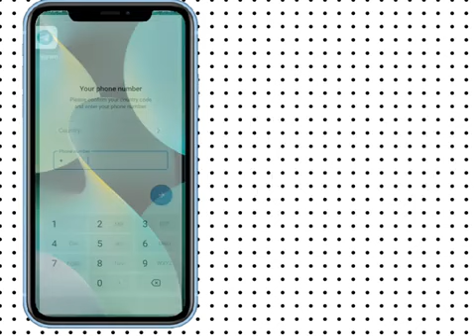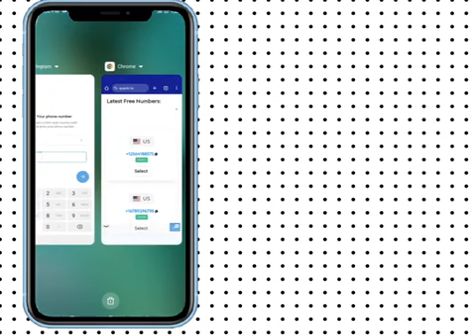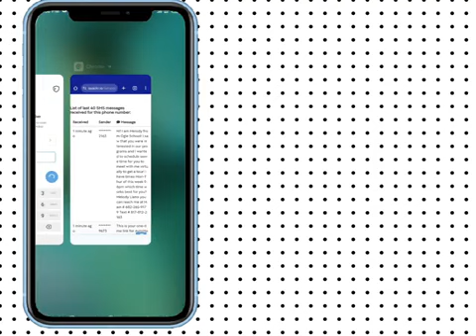How to Use telegram without Phone number 2024 // Without VPN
1.
2.
3.
4.
5.
6.
7.
8.
9.
10.
11.
12.
13.
14.
15.

Using Telegram without a phone number in 2024 is possible, and you don't need a VPN to do it. This method involves using virtual phone numbers, email addresses, and other techniques to maintain your privacy while still accessing the popular messaging app. Here’s how you can do it:

First, you need to download and install Telegram from your device’s app store. Open the app and start the registration process. Usually, Telegram will ask for a phone number for verification. To bypass this, you can use a virtual phone number.

There are several services that provide virtual phone numbers for free or at a low cost. Examples include Google Voice, TextNow, and Receive-SMS-Online. These services give you a temporary or permanent phone number that you can use to receive verification codes. Sign up for one of these services and get your virtual phone number.

Next, enter the virtual phone number into Telegram and wait for the verification code. Check your virtual phone number service for the code, then enter it into Telegram to complete the registration process.

Some users have reported success by contacting Telegram support and requesting to register via email due to privacy concerns. While this method is less common, it’s worth trying if you prefer not to use a virtual phone number.

Once you’ve successfully registered on Telegram using a virtual phone number or email, you can start using the app just like any other user. You can join groups, send messages, make calls, and enjoy all the features Telegram offers without linking your personal phone number.

For added privacy, you can enable two-step verification in Telegram’s settings. This feature adds an extra layer of security by requiring a password along with your verification code when logging in from a new device. Go to “Settings,” then “Privacy and Security,” and enable “Two-Step Verification.”

Additionally, consider using username-based contact methods instead of sharing your phone number. Telegram allows you to set a unique username that others can use to find and message you, further protecting your phone number from being shared.

By following these steps, you can enjoy using Telegram in 2024 without needing to link your personal phone number, ensuring your privacy and security remain intact.

1. "Learn how to use Telegram without a phone number in 2024."
2. "Discover how to access Telegram without linking your phone number."
3. "Find out how to register on Telegram without using a phone number."
4. "Understand how to set up Telegram without a phone number."
5. "Check out how to join Telegram without a phone number."
6. "Learn to use Telegram without needing a phone number."
7. "Discover methods to access Telegram without a phone number."
8. "Find out how to use Telegram without sharing your phone number."
9. "Understand how to get on Telegram without a phone number."
10. "Check ways to sign up for Telegram without a phone number."
11. "Learn how to use Telegram with a virtual phone number."
12. "Discover how to access Telegram with a virtual phone number."
13. "Find out how to register on Telegram using a virtual phone number."
14. "Understand how to set up Telegram with a virtual phone number."
15. "Check out how to join Telegram with a virtual phone number."
16. "Learn to use Telegram with a virtual phone number."
17. "Discover methods to access Telegram with a virtual phone number."
18. "Find out how to use Telegram using a virtual phone number."
19. "Understand how to get on Telegram with a virtual phone number."
20. "Check ways to sign up for Telegram using a virtual phone number."